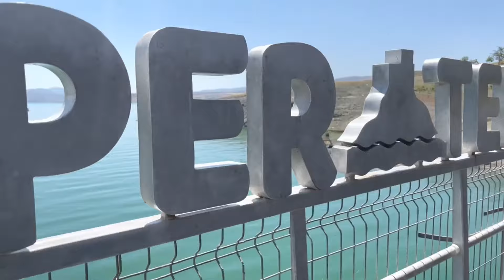TUNCELİ City and Plateaus , TURKEY 4K Walking Tour - Caption [4K 60fps ]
Tunceli is a city located in eastern Turkey, known for its rich cultural heritage and natural beauty. It serves as the capital of Tunceli Province. Here are some key points about Tunceli:

1. **Geography and Nature**: Tunceli is surrounded by rugged mountainous terrain and lush forests, offering stunning landscapes. The Munzur Valley National Park, one of the largest and most biologically diverse national parks in Turkey, is located nearby. The Munzur River, which flows through the valley, is renowned for its pristine waters and is a popular spot for outdoor activities like rafting and hiking.

2. **History**: The region has a long history that dates back to ancient times. It has been inhabited by various civilizations, including the Urartians, Armenians, Byzantines, and Seljuks. Throughout history, it has seen a mixture of cultures and influences, contributing to its diverse heritage.

3. **Culture and Society**: Tunceli has a unique cultural identity, with a significant population of Alevi Kurds and Zazas. The Alevi faith, which has distinct rituals and traditions, plays an important role in the social and cultural life of the city. The local culture is also reflected in the region’s music, dance, and festivals.

4. **Economy**: The economy of Tunceli is primarily based on agriculture, animal husbandry, and small-scale industries. Beekeeping and the production of honey are also notable economic activities. In recent years, there has been an effort to promote eco-tourism, leveraging the natural beauty and biodiversity of the area.

5. **Challenges**: Tunceli faces several challenges, including limited infrastructure development and economic opportunities. The region has also been affected by political and social issues, partly due to its unique demographic and cultural characteristics.

6. **Education and Development**: There have been ongoing efforts to improve education and infrastructure in the region. Tunceli University (Munzur University), established in 2008, plays a significant role in the educational development of the city and the surrounding areas.

Overall, Tunceli is a city with a rich cultural tapestry and significant natural beauty, offering unique experiences for those who visit or study its heritage.